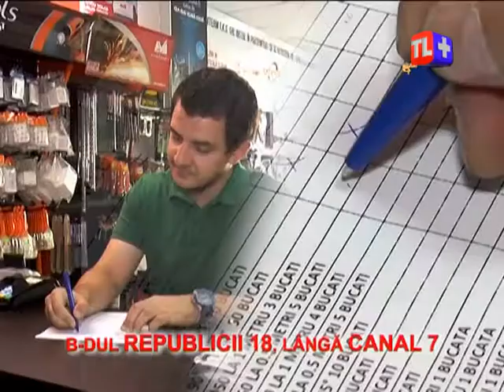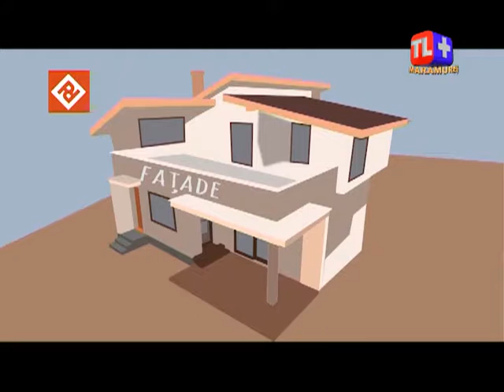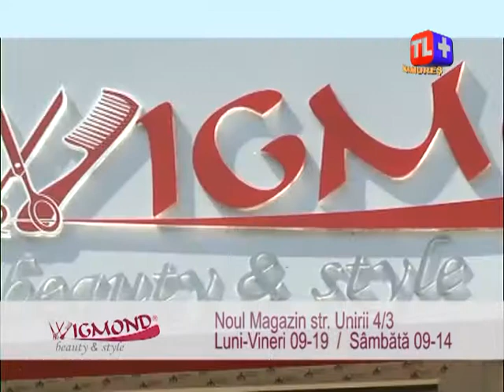Ediție specială - Sportul, necesitate sau mod de viață!